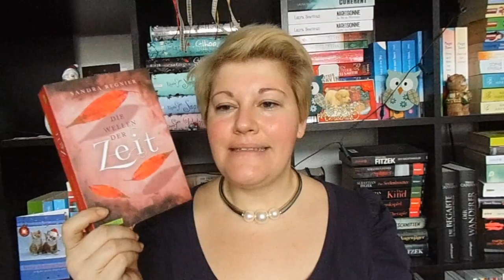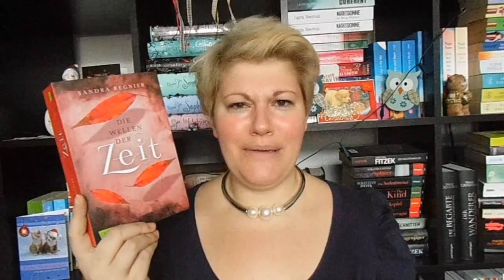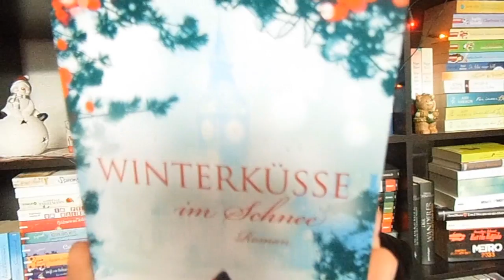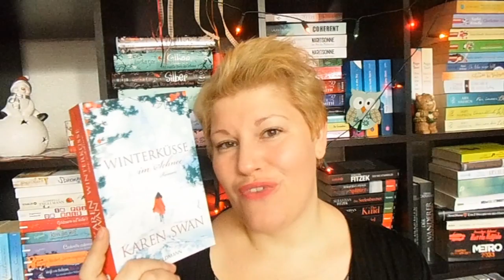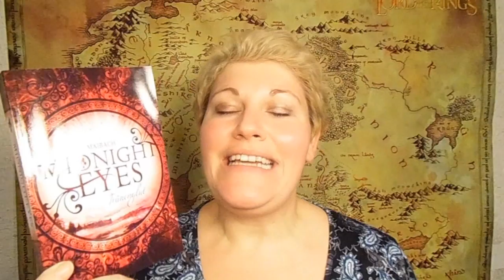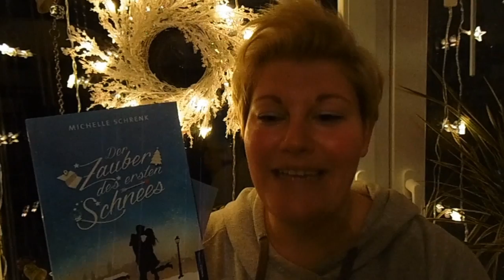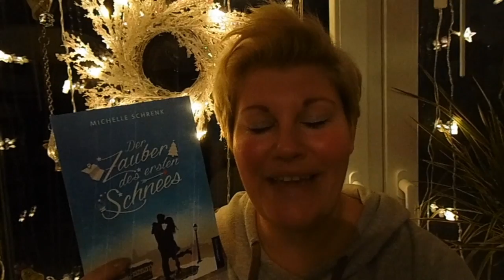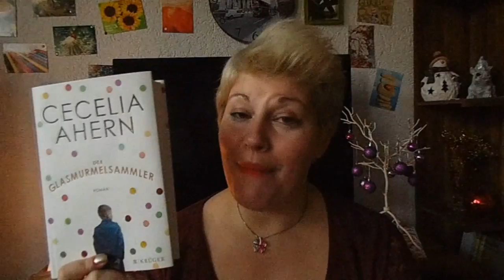Mein Monat mit Büchern ~ Dezember 2015 | LadyoftheBooks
Winterküsse im Schnee

Midnight Eyes*

Der Zauber des ersten Schnees*